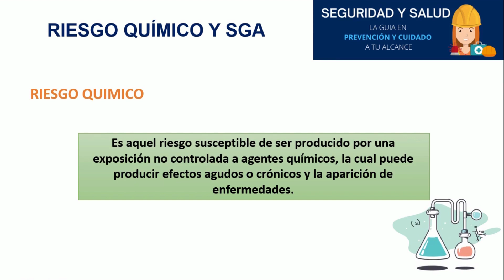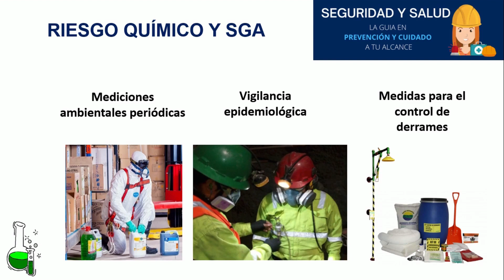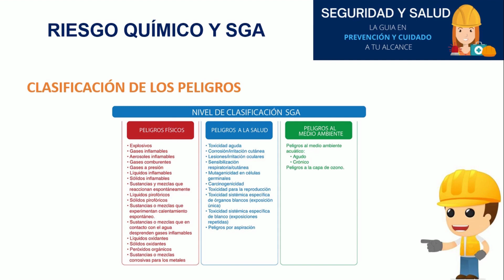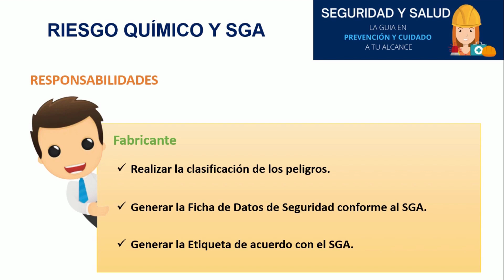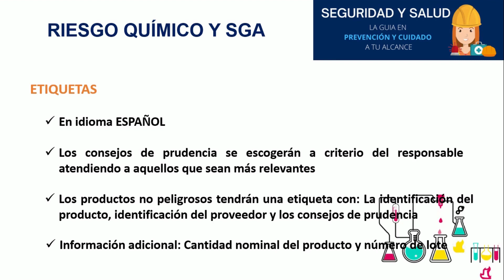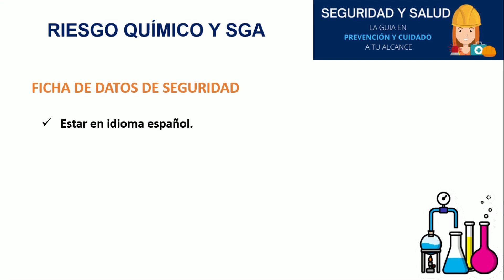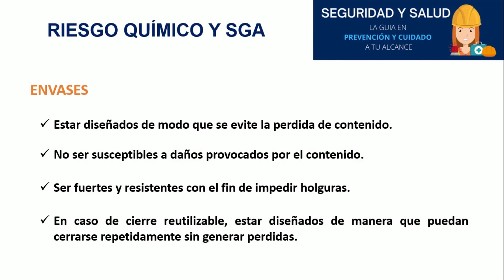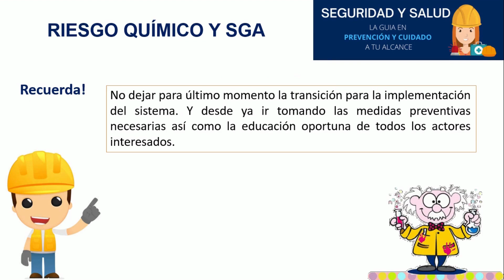Riesgo Químico y SGA👷‍♂️🧪-MEDIDAS PREVENTIVAS | seguridadysalud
Hola 👋, en este vídeo vamos a hablar sobre la Gestión del riesgo químico a través de la implementación del Sistema Globalmente Armonizado-SGA.